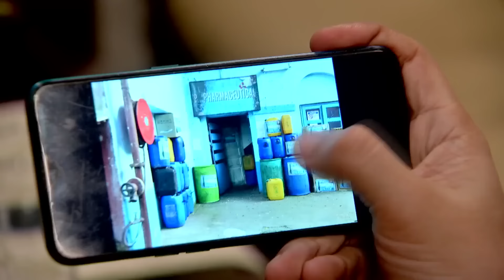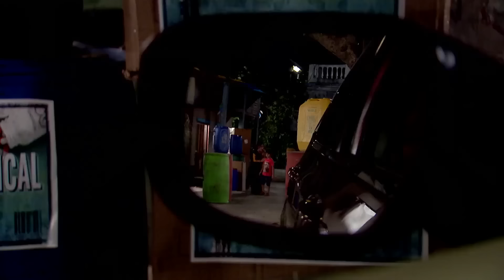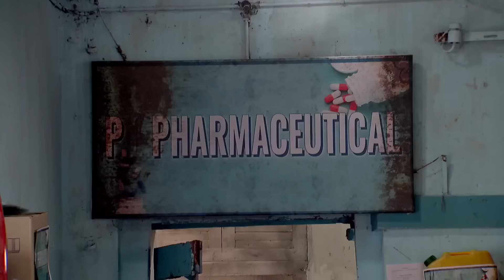Mithai - 10 - 16-10- 2022 - Week In Short - Bengali TV Show - Zee Bangla